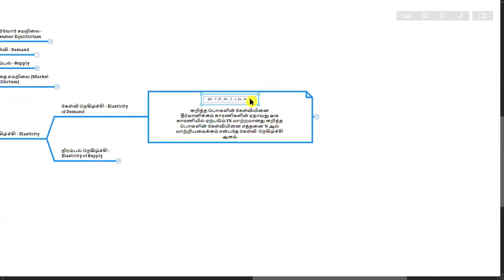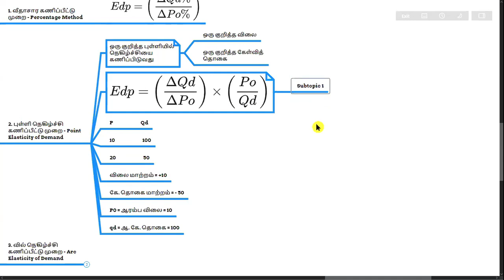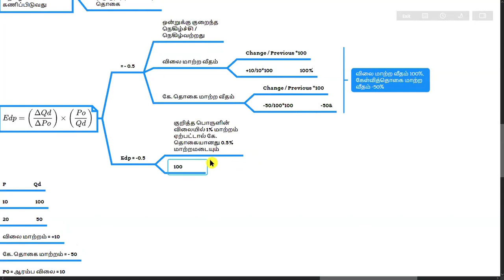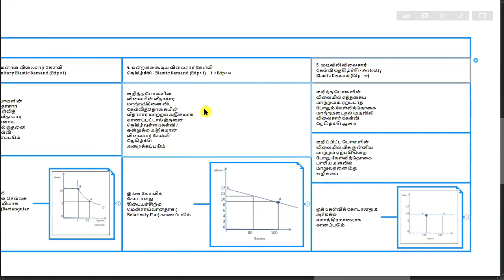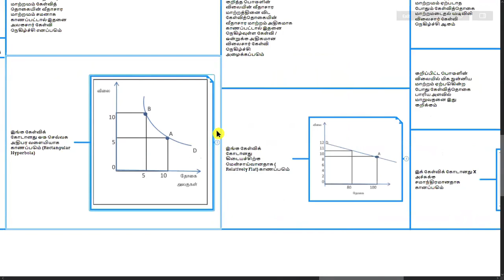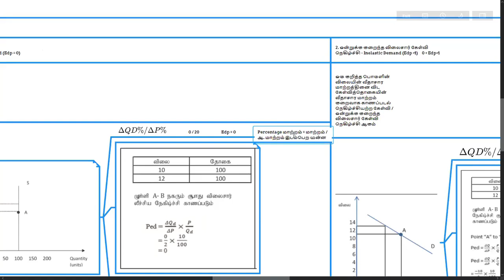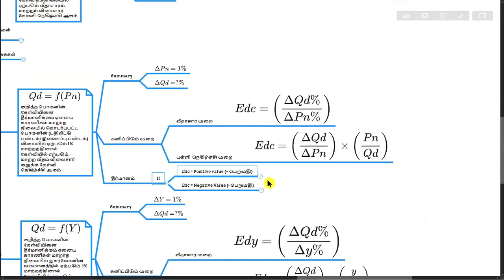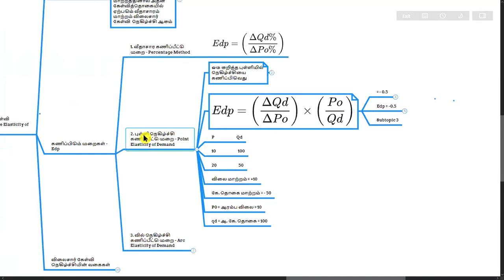A l A/L Economics in Tamil - அலகு 2 நிரம்பல் நெகிழ்ச்சி | Faizal Sir 076 162 94 94